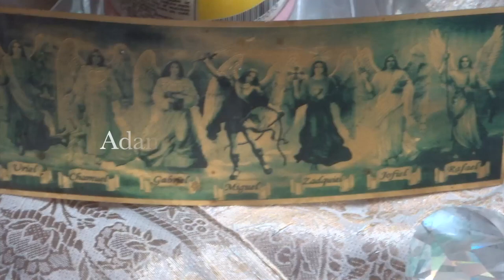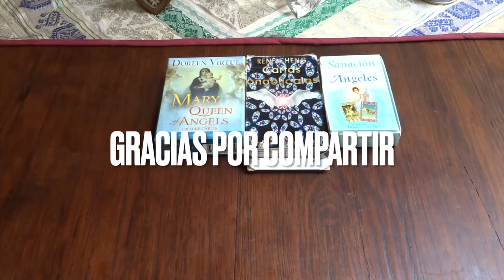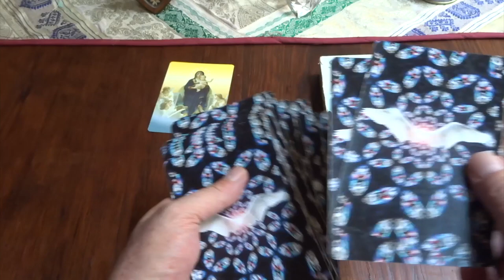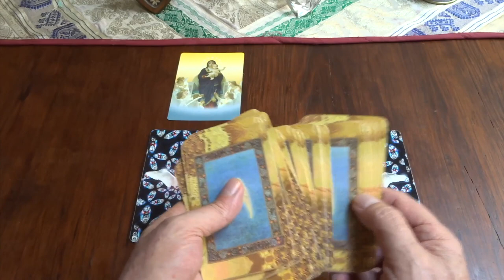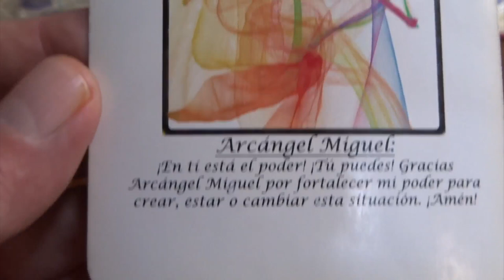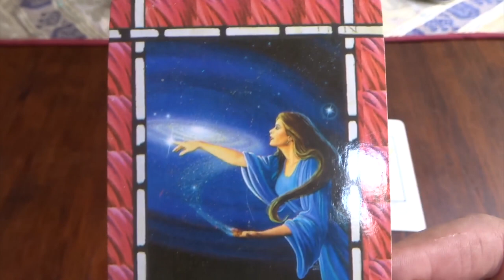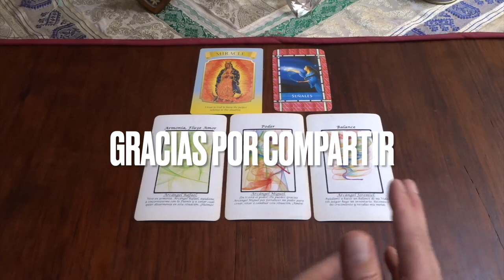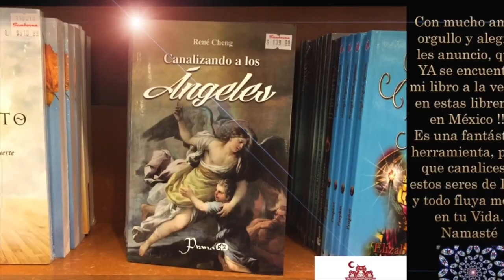Oráculo de ángeles del 27 de junio al 3 de julio del 2022 / Adamas - BienEstar Holístico canal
Por favor comparte los mensajes de los ángeles de la semana del  27 de junio al 3 de julio del 2022.

ORÁCULO O LECTURA:

Lunes y martes: arcángel Rafael: armonía, fluye amor.
Miércoles y Jueves: arcángel Miguel: poder.
Viernes, sábado y domingo: arcángel Jeremiel: balance.
Mensaje adicional de los ángeles para todos nosotros, en especial, para los que cumplen años o celebran algo: señas, señales.

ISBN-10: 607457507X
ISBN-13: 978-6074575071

¡ Infinitas GRACIAs !